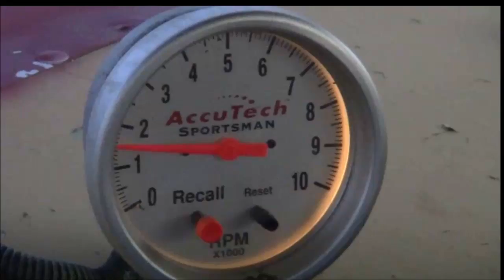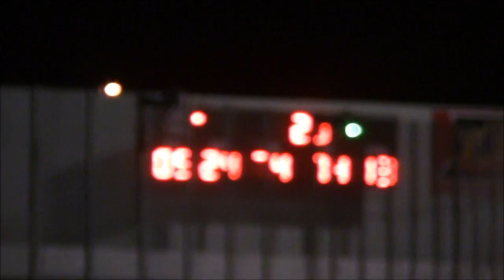305 Sprints at WTR 4-28-17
305 Sprints at West Texas Raceway in Lubbock Texas.